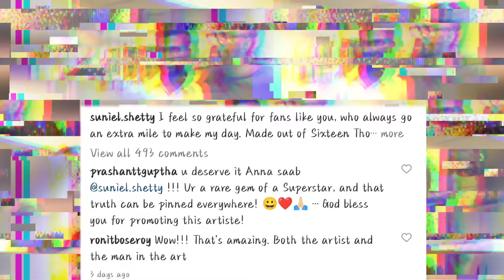Heart Touching: Sunil Shetty receives a 16 thousands thumbpins painting from a fan